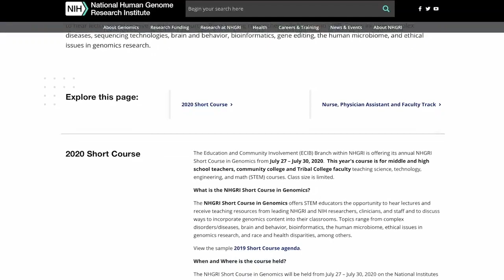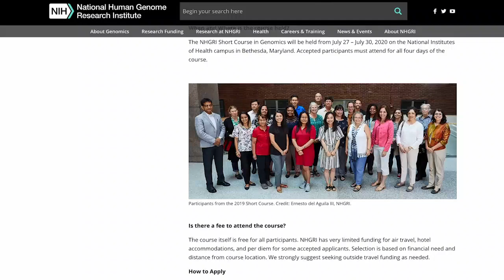NHGRI Short Course in Genomics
The NHGRI Short Course in Genomics offers science educators the opportunity to hear lectures and receive teaching resources from leading researchers, clinicians and staff. Topics include complex diseases, sequencing technologies, brain and behavior, bioinformatics, gene editing, the human microbiome, and ethical issues in genomics research.

Educators Chanda Jefferson and Kim Vague explain the benefits of attending the Short Course and their goals of sharing those benefits with their respective communities.